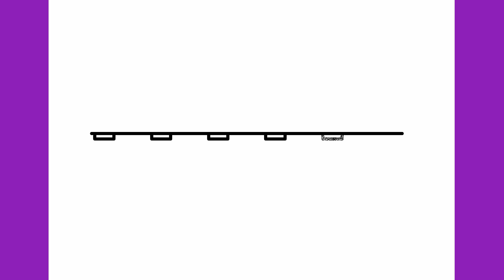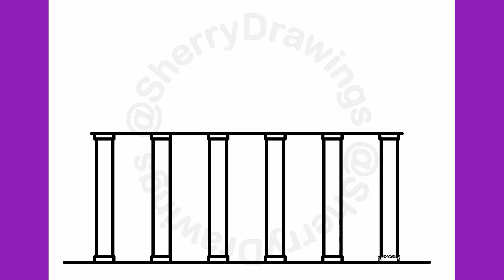HOW TO DRAW BRANDENBURG GATE - BERLIN, GERMANY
Easy Drawings

Learn to draw and color the Brandenburg Gate step by step.

እንዴት እንደሚሳል
كيف ترسم
Ինչպես նկարել
necə çəkmək
nola marraztu
কিভাবে আকে
як маляваць
kako crtati
как да рисувам
ಹೇಗೆ ಸೆಳೆಯುವುದು
com dibuixar
сурет салу
sa unsa nga paagi aron sa pagkalos
mmene kudzatunga
如何画
如何畫
nzira yekukwevera
කොහොමද අඳින්නේ
그리는 방법
kako nacrtati
çawa bikujin
hvordan man tegner
ako kresliť
kako narisati
Kiel desegni
kuidas joonistada
Paano Gumuhit
kuinka piirtää
como deseñar
sut i dynnu
როგორ დავხატოთ
איך לצייר
hogyan rajzolj
esi ise
ווי צו ציען
cara menggambar
描く方法
cara nggambar
របៀបគូរ
ວິທີການແຕ້ມ
duci
kā zīmēt
kaip piešti
wéi zeechnen
како да црташ
എങ്ങനെ വരയ്ക്കണം
kif tfassal
me pehea ki te utu
कसे काढावे
хэрхэн зурах
څنګه رسم
چطوری طراحی کنیم
jak narysować
ਕਿਵੇਂ ਖਿੱਚਣਾ ਹੈ
кантип тартат
как нарисовать
le auala e faalatalata
Како цртати
ho hohela joang
ڪئين ٺاهيو
வரைவது எப்படி
jak kreslit
ఎలా గీయాలి
nasıl çizilir
як намалювати
indlela yokudweba
indlela ukudweba